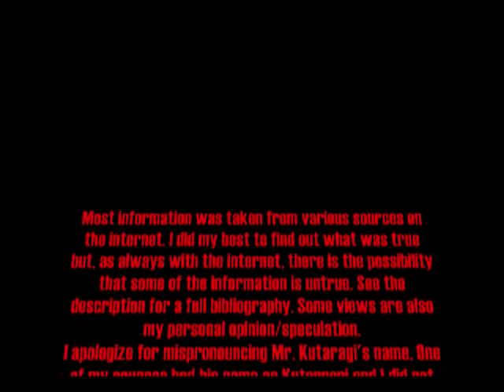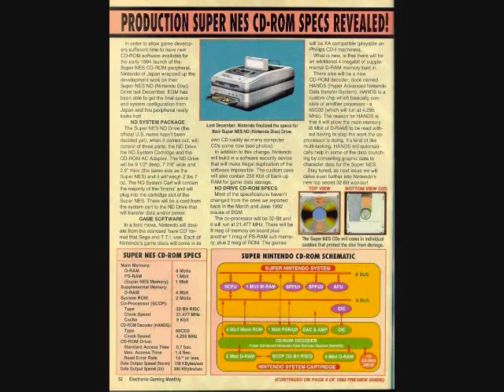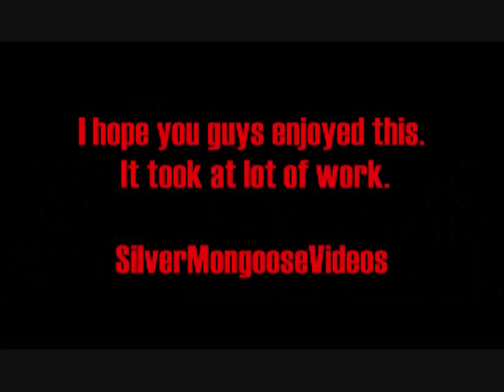The SNES CD Story - Gaming History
SilverMongoose brings you Youtube's FIRST comprehensive, researched history of the Super Nintendo CD! Was it made by Nintendo? Sony? Philips? Or a combination? Watch this video to find out!
I worked hard on this so hope everyone enjoys it.

Physical information from:
Nintendo Power (Primarily Vol. 35)
Various  additional images from Wikipedia

For those that can't read the text at the beginning, here it is:
"Most information was taken from various sources on the internet. I did my best to find out what was true but, as always with the internet, there is the possibility that some of the information is untrue. See the description for full bibliography. Some views are also my personal opinion/speculation.
I apologize for mispronouncing Mr. Kutaragi's name. One of my sources had his name as Kurtarargi and I did not notice until all recording was completed. Enjoy"

          Guardia Millenial Fair - Chrono Trigger
          Mute City - F-Zero